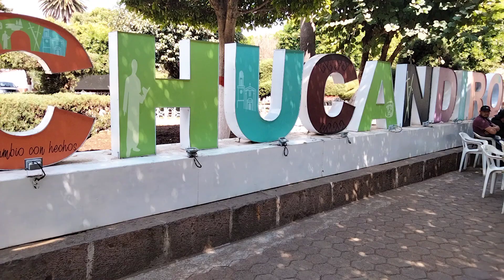plaza de chucandiro Michoacán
dando la vuelta por chucandiro